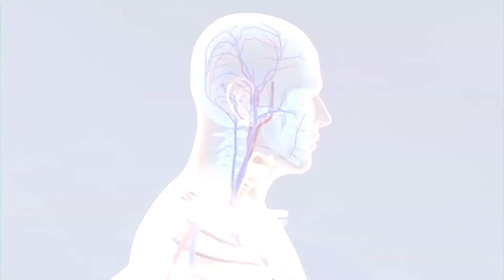ఉబ్బసానికి క్షేమకరమైన చికిత్స ఇదే...(Episode -19) of పిల్లలు -ఆరోగ్యం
PILLALU - AAROGYAM (Episode -19) by Dr Samaram. Read by Lakshmi Prameela in Dr Samaram Health Channel.